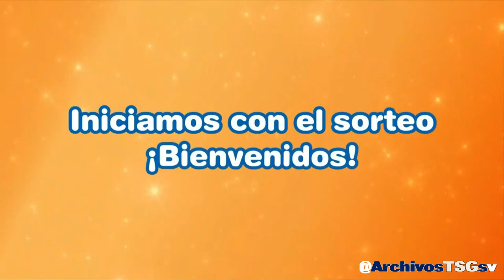Canal 4 TCS: Pase de Viva la *M o r n i n g* A Sorteo Loto (25-06-2024)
Grabado desde:
Claro TV Satelite

Donaciones: (No obligatorio)
- Banco Agrícola